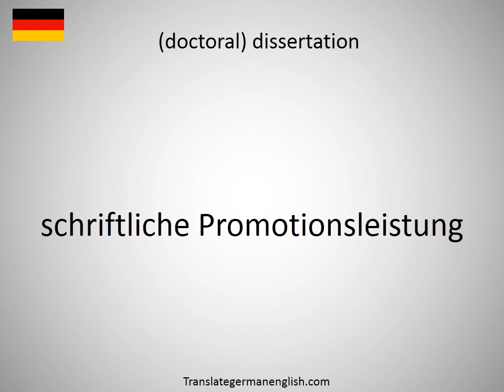How to say doctoral student in German?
How to say doctoral student in German? Learn the pronounciation doctoral student! How to Pronounce doctoral student. Expand your vocabulary, learn German words. Practice German online. Use this free pronunciation guide to practice words at a time. Learn German for free. Thank you for viewing, please like or subscribe! hoe om te sê, si të thuash, እንዴት እንደሚናገር, wie sagt man, comment dire, come dire, como dizer, как сказать, nasıl denir, cómo decir, 怎么说, πώς να το πω, hoe zeg je.